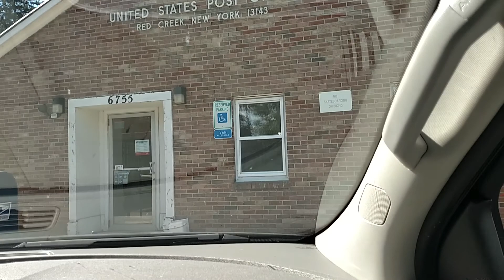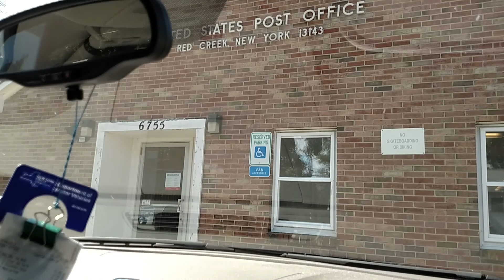Our post office closes for lunch